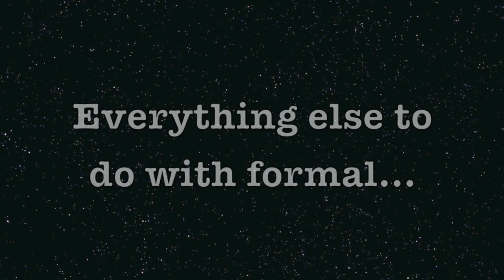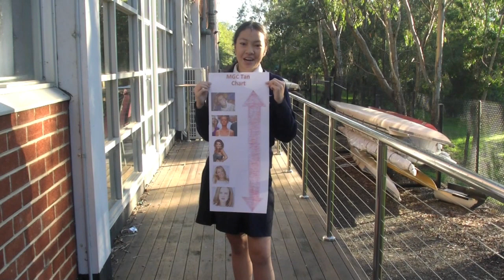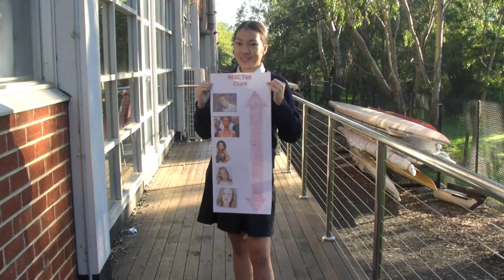MGC Year 12 Formal Video 2014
After months of hard work it's finally here. Thank you Melbourne Girls' College staff and students for being fab-u-lous. (please no hate) From C&P production xoxox